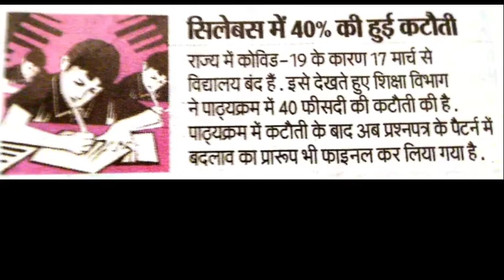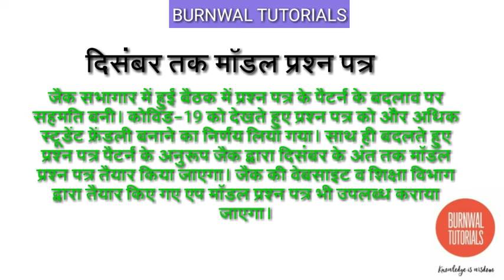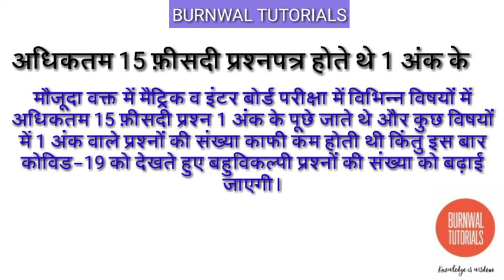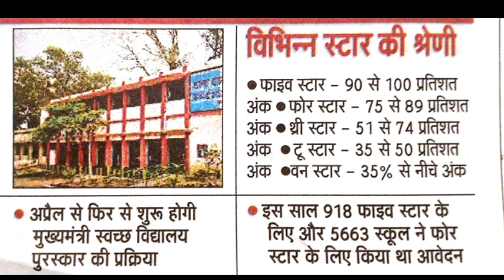झारखंड बोर्ड परीक्षा के पाठ्यक्रम में 40% की कटौती_बहुविकल्पीय प्रश्नों की संख्या में वृद्धि_